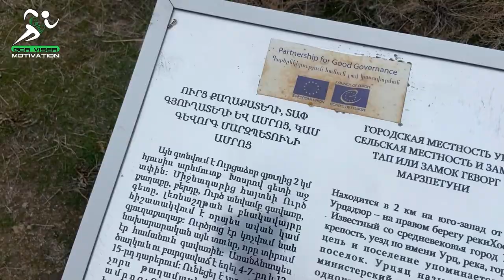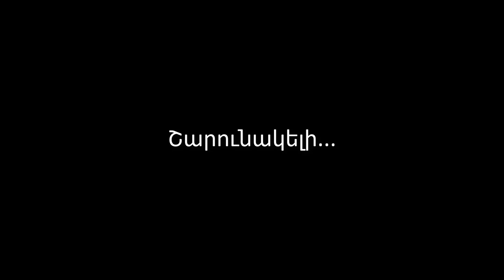№14 Դեպի Տափի բերդ կամ Գևորգ Մարզպետունու ամրոց / խորհրդավոր Հրեշտակների ձոր / մարդանման ժայռեր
Տափի բերդ-ամրոցը, որը ժողովուրդը Գևորգ Մարզպետունու անունով է կոչում, գտնվում է Խոսրով գետի աջ ափին՝ Ուրծ քաղաքատեղիի հյուսիսարևմտյան եզրին։ Ուրցաձոր գյուղից 6 կմ հյուսիսարևելք, Խոսրով գետի աջ ափին, Ուրծ քաղաքատեղիի հյուսիսարևմտյան եզրին, բարձունքի վրա, լեռներով շրջապատված կանգնած է ճարտարապետական և ամրոցաշինական մեծ արժեք ներկայացնող Տափի բերդ կամ Գևորգ Մարզպետունի ամրոցը։ Այն կառուցվել է 10-րդ դարի առաջին քառորդում, կանոնավոր հատակագծով քառանկյուն մոնումենտալ շինություն է, ունի ճարտարապետական և ամրոցաշինական մեծ արժեք։ Շրջապատված է ուղղանկյուն հատակագծով պարսպով, որի չորս անկյունները ուժեղացված են շրջանաձև հատակագծեր ունեցող բուրգերով։ Պարսպի հարավային և արևելյան պատերին կից կան X-XIII դդ. կառուցված բնակելի և տնտեսական թաղածածկ շինություններ։ Պարսպի ներսում է գտնվում նաև XIII դ. եկեղեցին, որը թաղածածկ դահլիճ է՝ կառուցված սպիտակ ֆելզիտի քարերով։ Եկեղեցու հյուսիսային պատին՝ 1256 թվականին փորագրված արձանագրության մեջ հիշատակվում է «Տափ» տեղանունը։ Եկեղեցու շարվածքում տեղադրված է մարդու սխեմատիկ պատկերով XII-XIII դդ. մի տապանաքար, իսկ հյուսիսային պատի տակ՝ XV-XVI դդ. Թաթևոսի տապանաքարն է։ Ամրոցի տարածքում նույնպես կան մի քանի խաչքարերի բեկորներ։
   Հրեշտակների ձոր անունով հայտնի դեղնակարմրավուն ժայռաբեկորներով շրջապատված կիրճը գտնվում է Արարատի մարզի Վեդի քաղաքի հարևանությամբ: Վերջին շրջանում զբոսաշրջային այս ուղղությունը բավական հայտնի է դարձել թե՛ տեղացիների, թե՛ զբոսաշրջիկների շրջանում: Այն գտնվում է Երևանից 55 կիլոմետր հեռավորության վրա:

Հաջորդ  բաց չթողնելու համար ԲԱԺԱՆՈՐԴԱԳՐՎԻՐ